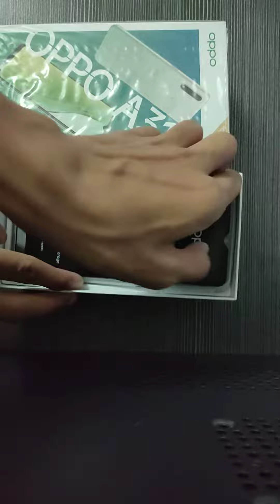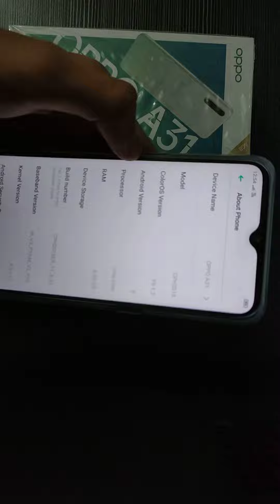OPPO A31 Unboxing Retail Unit First' look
New oppo A31 Unboxing 4/64 Gb .This phone has triple camera setup and with Big battery 4230 Mah,Mediateck Helio P35 2.3Ghz. Sorry Viewers for 240p quality I shoot in 1080p Because of youtube terms and conditions during Lockdown.